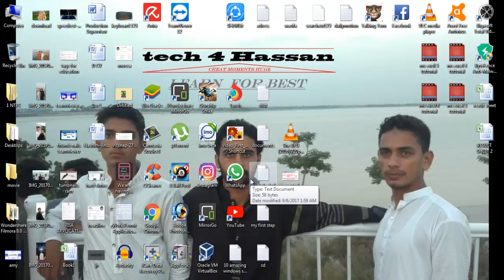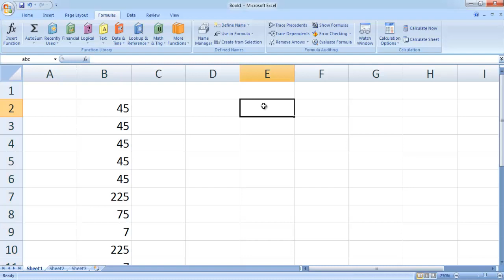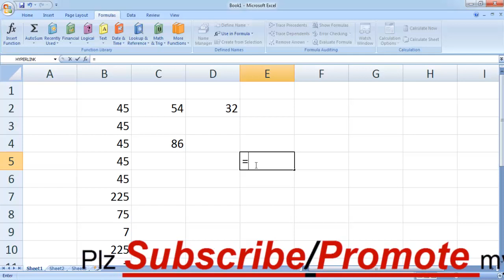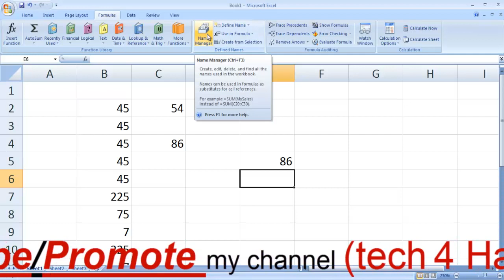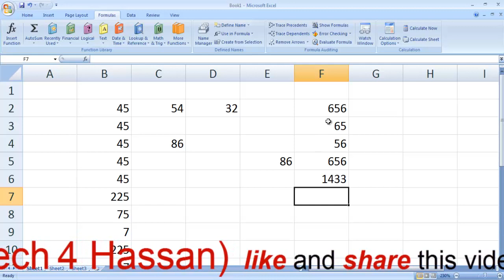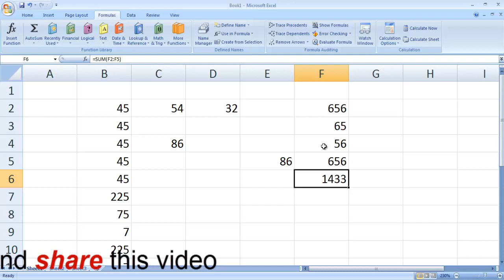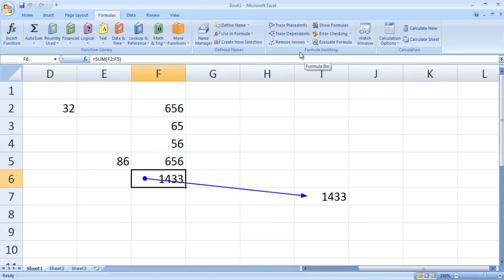MS Excel full 2007 Lec7 in Urdu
MS Excel 2007 Lec7 in Urdu

there are many  hours of planning that go into creating a great video

this channel  for daily tech video like facebook tutorial,youtube related tutorial,google related tutorial,Android tutorial,internet tutorial,technology tutorial